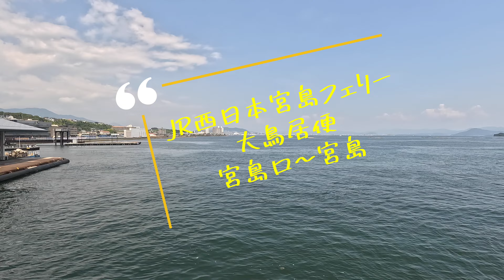旅の風景 JR西日本宮島フェリー 大鳥居便 前面展望（宮島～宮島口）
世界遺産・日本三景の宮島への航路であるJR西日本宮島フェリー大鳥居便の前面展望です。